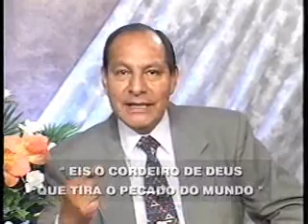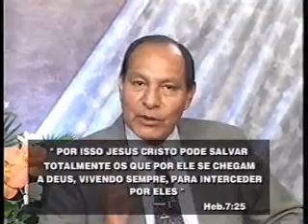13. O Apocalipse Fala de um Santuário no Céu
As Revelações do Apocalipse - Série de estudos bíblicos sobre o livro do Apocalipse com Pr. Alejandro Bullon